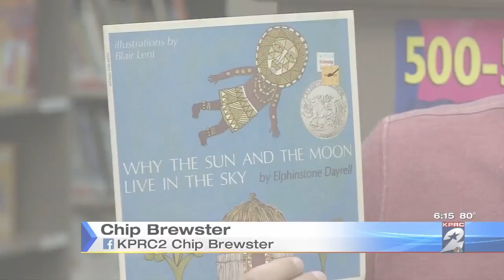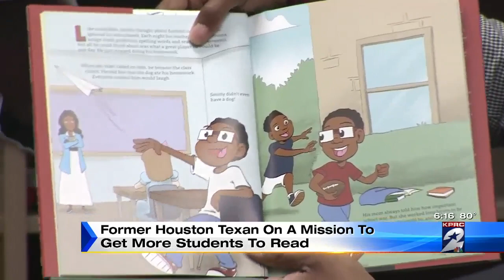Former Texan on a mission to get more students to read